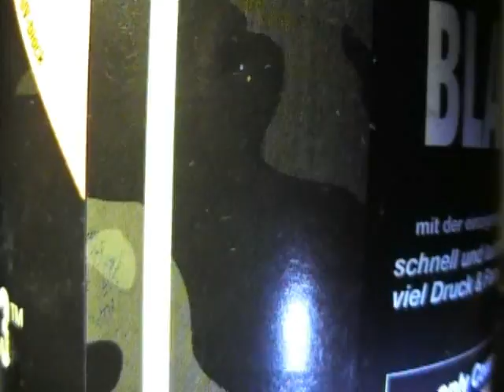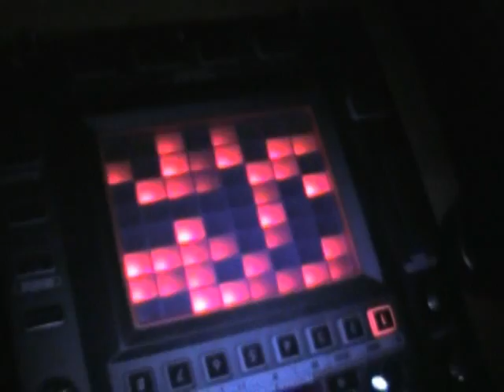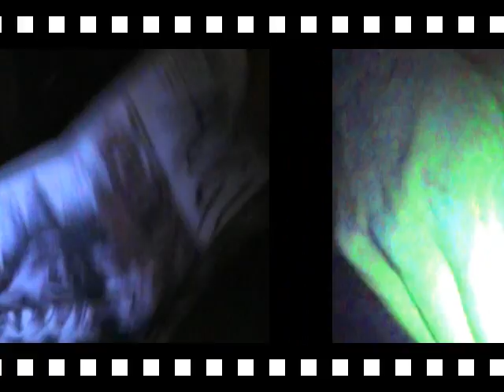A wolf couchsurfing in Wien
This video was made during a couchsurf creative visit in Wien, 13 novembre 2009, with Fabian (dj set), Mathias (guitar), Francesca (dance).

Video shooting & editing: Francesca Ferrando